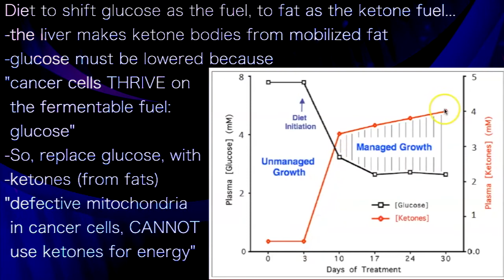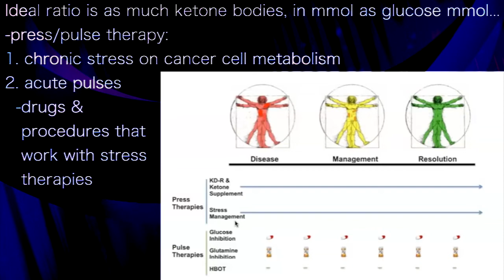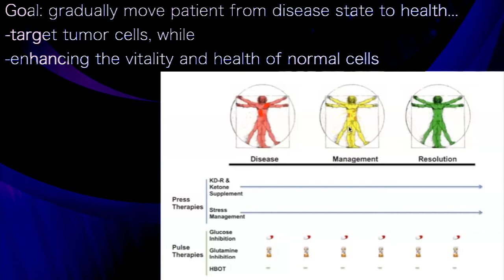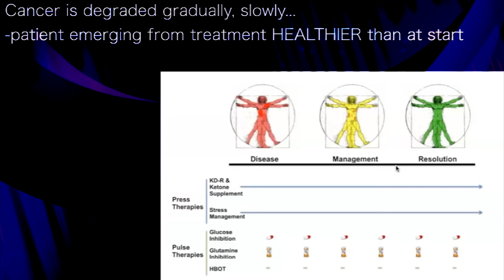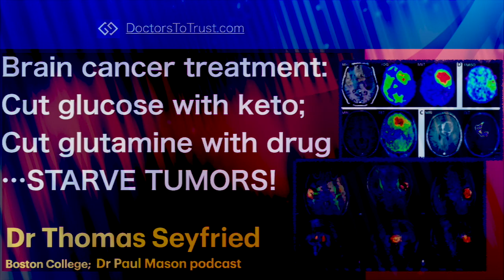TOM SEYFRIED 6 | Brain cancer treatment: Cut glucose with keto; & glutamine with drug…STARVE TUMORS!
presents episode 458 | Dr Thomas Seyfried
Dr Paul Mason podcast

Diet to shift glucose as the fuel, to fat as the ketone fuel...
-the liver makes ketone bodies from mobilized fat
-glucose must be lowered because
"cancer cells THRIVE on
 the fermentable fuel:
 glucose"
-So, replace glucose, with
-ketones (from fats)
"defective mitochondria
 in cancer cells, CANNOT
 use ketones for energy"

"Ketone bodies are absolutely toxic to many cancer cells..."

Ideal ratio is as much ketone bodies, in mmol as glucose mmol...
-press/pulse therapy:
1. chronic stress on cancer cell metabolism
2. acute pulses
  -drugs &
   procedures that
   work with stress
   therapies

Goal: gradually move patient from disease state to health...
-target tumor cells, while
-enhancing the vitality and health of normal cells
Press therapies:
-keto diet with
 ketone supplements
-emotional stress
 management
Pulse therapies:
drugs to reduce
glucose/glutamine

Cancer is degraded gradually, slowly...
-patient emerging from treatment HEALTHIER than at start

Paper published on the effects of press/pulse therapy on
brain cancer...
combined calorie-restricted keto diet, with
-glutamine targeting drug
results: significantly kill cancer cells, while improving:
-overall survival rate &
-quality of
 life

paulmason youtube channel